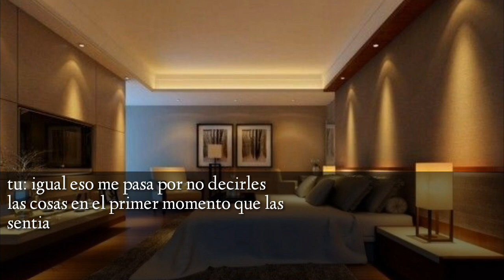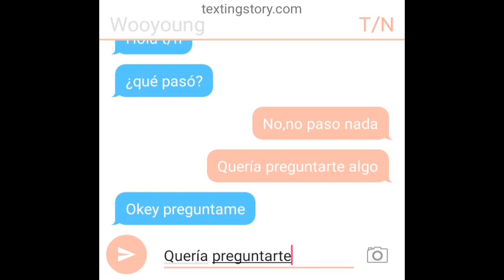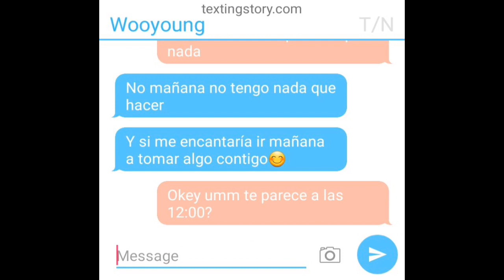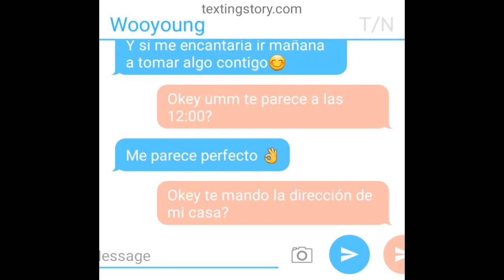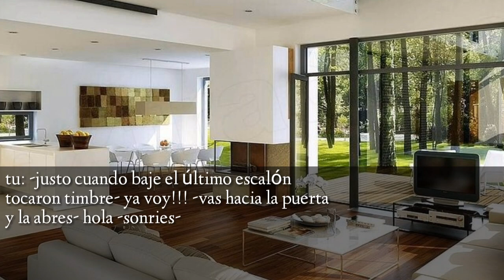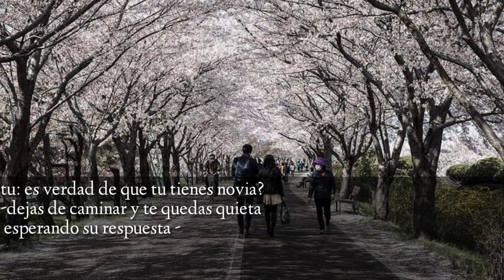Imagina con wooyoung|🥀ME GUSTAS T/N🥀 [capítulo.10]